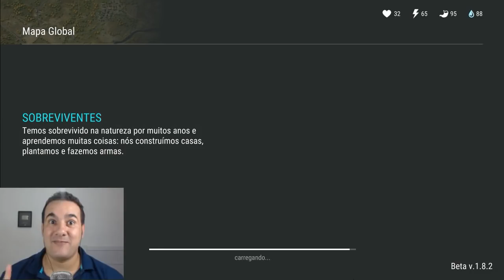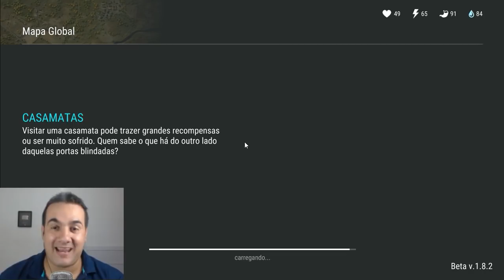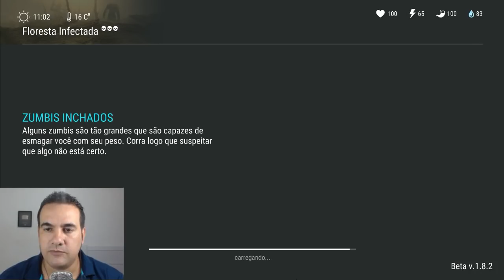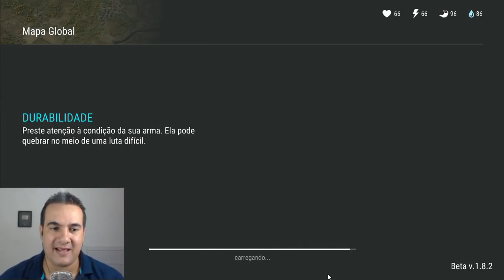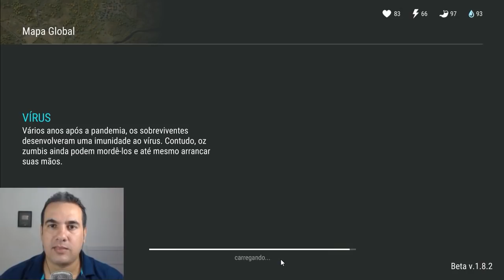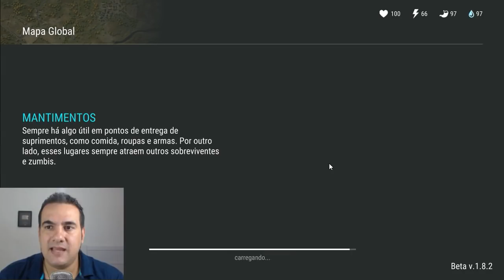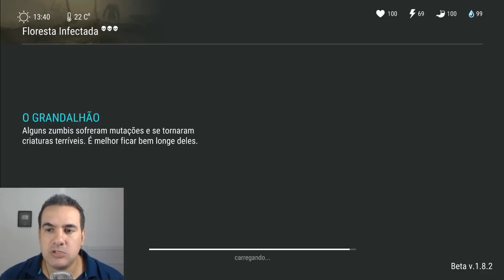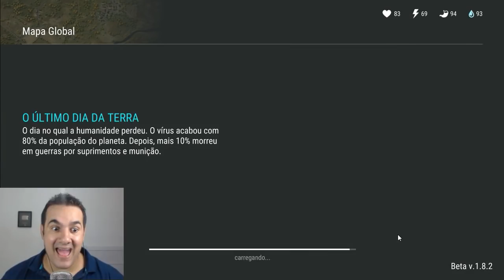MATEI 2 BIG ONE USANDO A ESPINGARDA AUTOMÁTICA (SHOTGAN)? LAST DAY ON EARTH SURVIVAL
PROGRAMAS QUE USO EM MEUS VÍDEOS :

PIXEL LAB
PS TOUCH
KINE MASTER
POWERDIRECTOR
AZ SCREEN RECORDER PRO
SCR